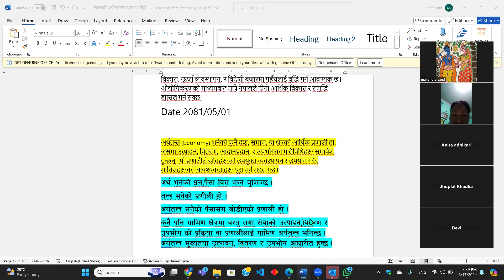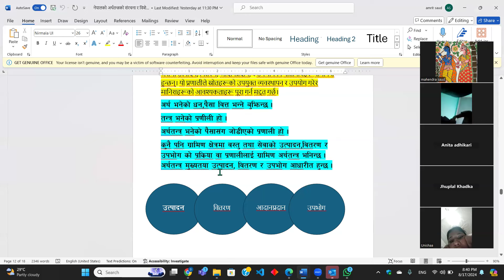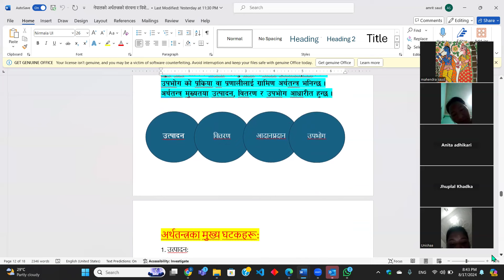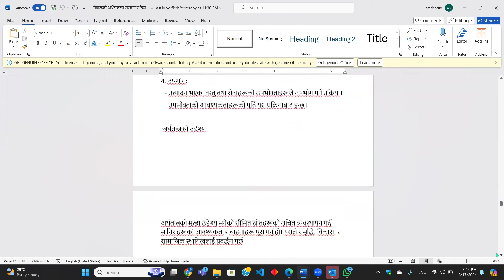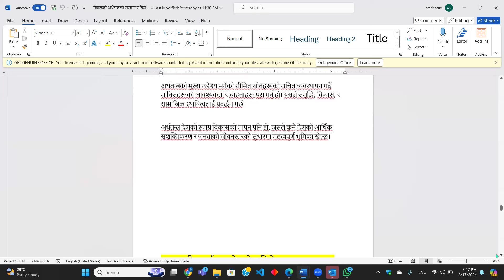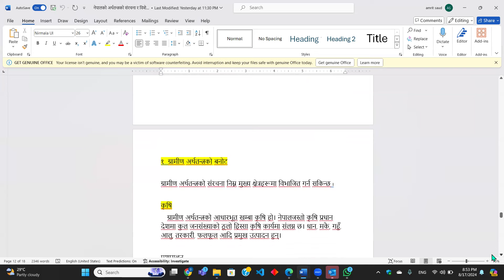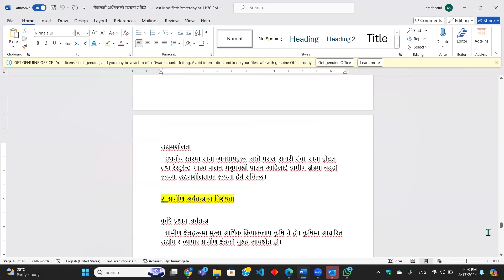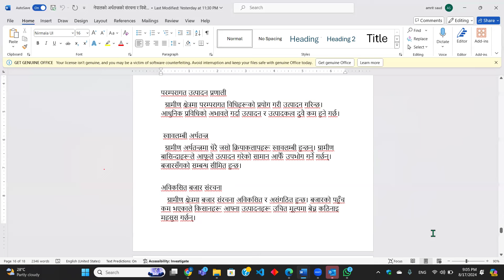Grameen Bikas Laghubitta Bittiya Sanstha Ltd|Laghubitta Exam Question|Laghubitta Exam Tips Class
Day 6 Video of Zoom class.

Grameen Bikas Laghubitta Zoom Online Class Likhit Exam Tayari

लघुवित्त भनेको के हो?What is Microfinance in Nepal? लघुवित्तका चुनौती के के हुन्।
# लघुवित्त को महत्व के हो?
laghubitta vaneko k ho ?

अहिले खुलेको जागिर को पुरा जानकारी तलको link ma

लघुवित्त भनेको के हो|Laghubitbitiya Vaneko k ho? what are the problems & Solution| Importanceof laghubitta.
1. what is Laghubitbitiya bittiya sanstha.
2. Importance of laghubitta santha.
3. Definition of Laghubitta.
4. What is microfinance.
5.लघुवित्त भनेको के हो?
6. Laghubitbitiya Vaneko k ho?

लघुवित्त वित्तीय संस्था भनेको के हो? यसको महत्वहरु र प्रमुख सिद्धान्त बारे । लिखित परीक्षाको तयारी
यसको महत्वहरु र प्रमुख सिद्धान्त बारे । लिखित परीक्षाको तयारी
लघुवित्त संस्थाको लिखितपरीक्षा को गणित question को समाधान|Exam tips for laghubitta|Microfinance|bank

1 लघुवित्त वित्तीय संस्थाको परिचय के हो
2 लघुवित्त विरुद्ध संघर्ष समिति।
3 नेपालमा लघुवित्तको वर्तमान अवस्थाको समस्या र समाधानका उपायहरु के के हुन्।
4 लघुवित्तका ऋणको समस्या समाधान गर्ने मुख्य उपायहरु।
5 लघुवित्त वित्तीय संस्थाको लिखित परीक्षाको गणित Question paper।
6 Math Question for laghubitta Vacancy.
7 Working Hours of laghubitta
8 share price of Microfinance Bank.
9 Math Question for Banking Exam.
10 Math about Laghubitbitiya santha ltd
11 लघुवित्त बारे
microfinance लघुवित्त LaghubittaExamPaper model_question_paper_ Laghubitbitiya#लघुसिद्धान्त#
1. what is microfinance ?
2. what is Laghubitbitiya bittiya sanstha?
3. Importance of laghubitta bittiya sanstha?
4. Challenges of laghubitta bittiya sanstha?
5. Problem of laghubitta bittiya sanstha in Nepal?
6. Financial impact of Laghubitta in Nepal?
8. what are the principal of laghubitta?
9. what is major work of Laghubitta in Nepal?
10. लघुवित्त वित्तीय संस्थाको लिखित परीक्षाको?
लघुवित्त वित्तीय संस्थाको लिखित परीक्षाको Model Question paper2080|Old is Gold for Banking Exam

Understand the question: Read the question carefully and make sure you understand what it is asking. Identify the key terms and concepts that you need to address in your answer.

Research: Gather information about Nepali Laghubitta Sanstha. You can refer to their official website, annual reports, news articles, and other relevant sources. Pay attention to their mission, objectives, services, and achievements.

Organize your answer: Create an outline for your answer before you start writing. This will help you organize your thoughts and ensure that you cover all the important points. Your answer should have an introduction, main body, and conclusion.

Provide relevant examples: Use real-life examples to illustrate your points. This will demonstrate your understanding of Nepali Laghubitta Sanstha's services and how they impact the lives of low-income individuals and small businesses.

Be concise and clear: Write your answer in a clear and concise manner. Use simple language and avoid jargon or technical terms that may be difficult to understand. Make sure your answer is well-structured and easy to follow.

Review and edit: After you have finished writing, review your answer and make any necessary edits. Check for spelling and grammar errors and ensure that your answer addresses all parts of the question.
Grameen Bikas Laghubitta Zoom Online Class Likhit Tayari Day 2

Video Day 2 Grameen 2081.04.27